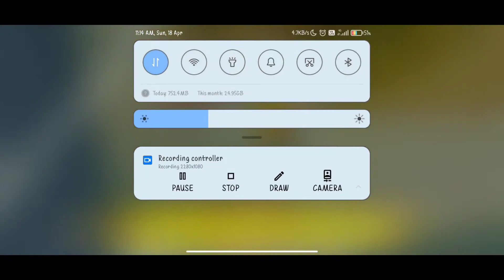the op gameplay free fire😍😍-paraSamsungA3,A5,A6,A7,J2,J5,J7,S5,S6,$7,$9,A10,A2,A30,A50,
Raistar comment on my video 😍😍-para
SamsungA3,A5,A6,A7,J2,J5,J7,S5,S6,$7,$9,A10,A2,A30,A50,

my device
redmi note 7 pro
4/64
processor/2GHz octa-core
game play setting /ultra and smooth

free fire
perfect one tap shot trick
one tap shot trick free fire in 2021